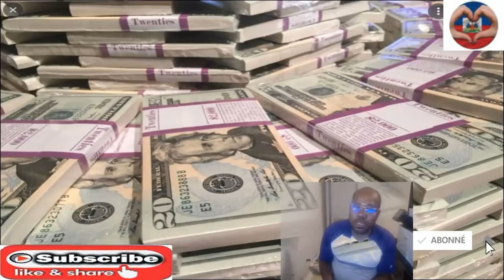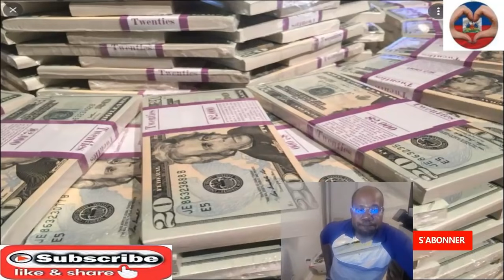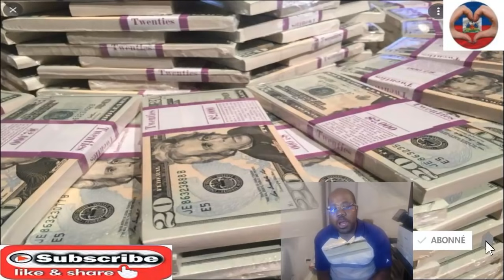si ou te fè PPP Laon fòk ou pa rate dat sa sinon wap gen pou remet kòb